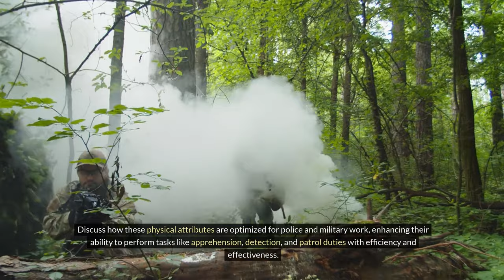The Perfect Breed for Police and Military Work? Belgian Malinois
Are Belgian Malinois the perfect breed for police and military work? In this video, we will explore the traits and characteristics that make Belgian Malinois ideal for these high-intensity roles. From their unparalleled loyalty and intelligence to their impressive athleticism and agility, Belgian Malinois are a top choice for law enforcement and military agencies around the world. Learn more about why these incredible dogs are the perfect partners in protecting and serving our communities.

Discover why the Belgian Malinois is the ideal breed for police and military work in 'The Perfect Breed for Police and Military Work? Belgian Malinois.' From their unmatched intelligence and agility to their unwavering loyalty and bravery, delve into the traits that make Malinois dogs the top choice for law enforcement and security roles. Learn about their specialized training, incredible work ethic, and impressive track record in serving alongside human counterparts. If you're seeking a canine partner for high-stakes missions and demanding tasks, the Belgian Malinois stands out as the ultimate breed of choice.

Your queries -

belgian malinois
belgian malinois in action
belgian malinois climbing wall
belgian malinois joe rogan
belgian malinois tightrope
belgian malinois barking Belgian Malinois
Malinois
Belgian Shepherd
dog breed
working dog
police dog
military dog
K9
dog training
dog behavior
dog care
dog health The Pet Perspective
belgian malinois
belgian malinois puppy
malinois
belgian malinois attack training The Pet Perspective bully kutta